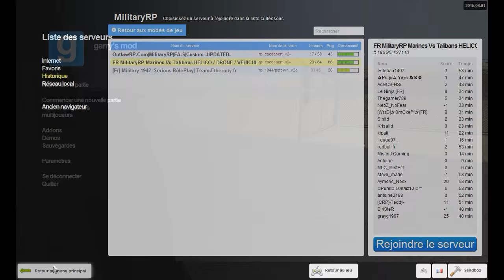L'ARMEE DÉBARQUE EN VILLE ! - MILITARY RP #1 GMOD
L'ARMEE DÉBARQUE EN VILLE ! - MILITARY RP GMOD

Le but: Il faut être RP au maximum. Il a plusieurs métiers comme, Policier, Dealer, Mafieux, Taliban, Resistant, Vendeur d'arme etc ! Donc nous étions de l'armée française.